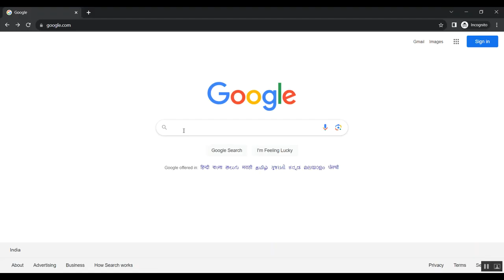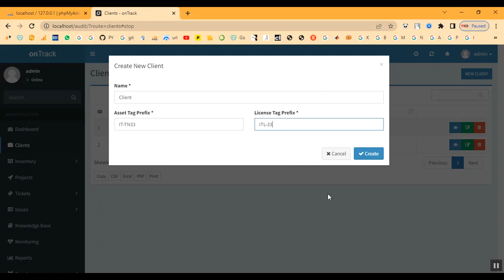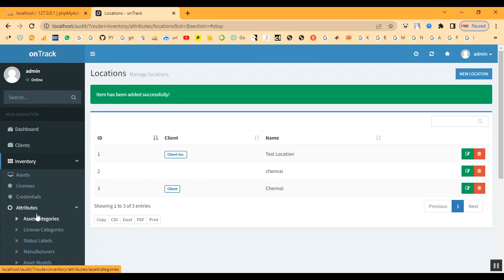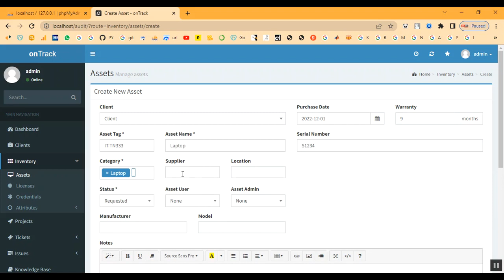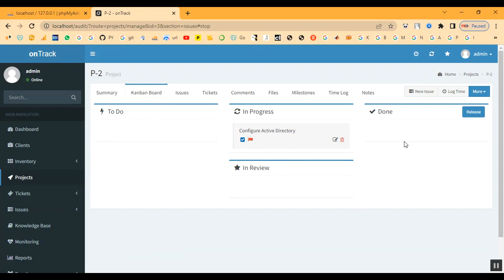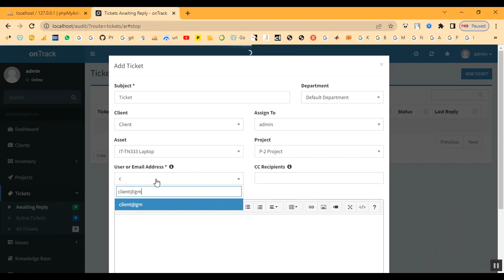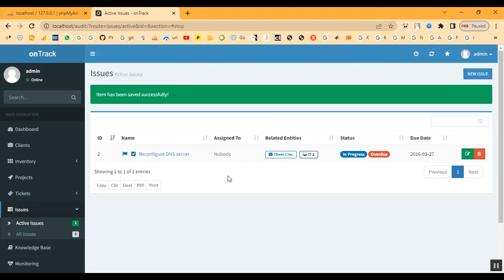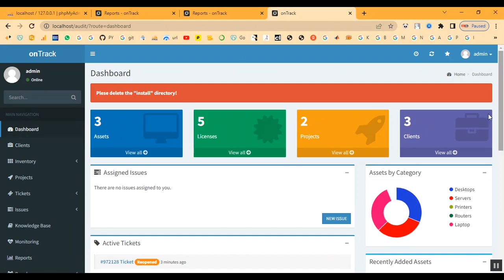Internal Audit Management Accounting in PHP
IEEE PROJECTS 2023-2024 TITLE LIST

Support Including Packages
* Complete Source Code
* Complete Documentation
* Complete Presentation Slides
* Flow Diagram
* Database File
* Screenshots
* Execution Procedure
* Readme File
* Video Tutorials
* Supporting Softwares
Support Specialization
* 24/7 Support
* Ticketing System
* Voice Conference
* Video On Demand
* Remote Connectivity
* Document Customization